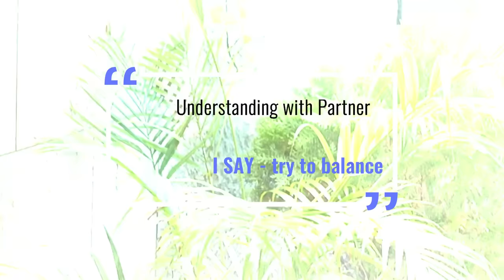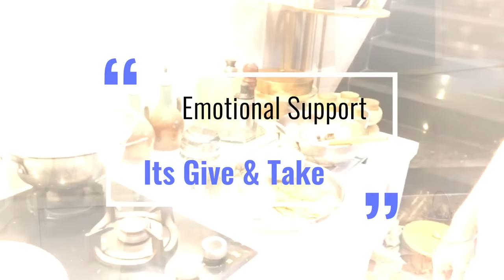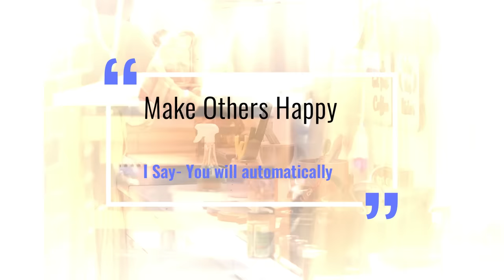मेरे तरीके खुश रहने और रखने के || My Ways to BE HAPPY || Self Care , Mental Peace & Motivation